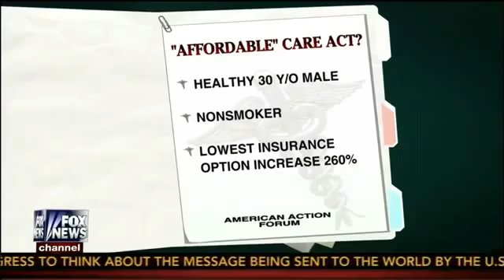10-05-13 Kat Timpf on Fox & Friends - Can the Young Afford Obamacare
Watch Katherine Timpf on this segment of Fox & Friends.